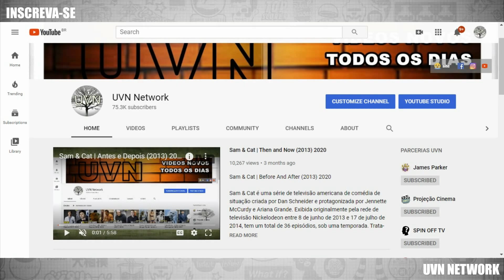Baywatch: S. O. S. Malibu | Antes e Depois do Elenco (2017) ★ 2020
Baywatch (Brasil: Baywatch: S. O. S. Malibu /Portugal: Baywatch: Marés Vivas) é um filme estadunidense de comédia de ação dirigido por Seth Gordon e baseado na série de televisão de mesmo nome. Escrito por Mark Swift e Damian Shannon, o filme é estrelado por Dwayne Johnson, Zac Efron, Jon Bass, Alexandra Daddario, Kelly Rohrbach e Priyanka Chopra. O enredo segue o salva-vidas Mitch Buchannon e sua equipe, que em um esforço para salvar sua praia tem que derrubarem um traficante.

Personagens
Dwayne Johnson como Mitch Buchannon
Zac Efron como Matt Brody
Alexandra Daddario como Summer Quinn
Priyanka Chopra como Victoria Leeds
Jon Bass como Ronnie Greenbaum
Hannibal Buress como Dave the Tach
Kelly Rohrbach como C.J. Parker
Ilfenesh Hadera como Stephanie Holden
Yahya Abdul-Mateen II como Garner Ellerbee